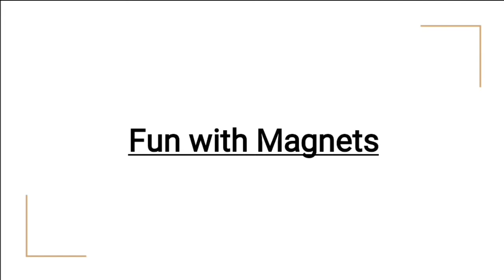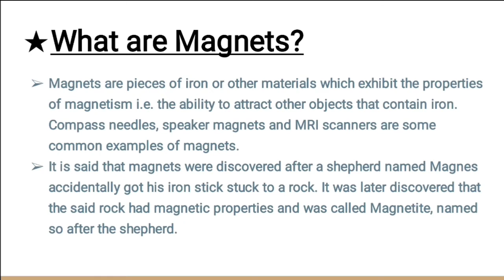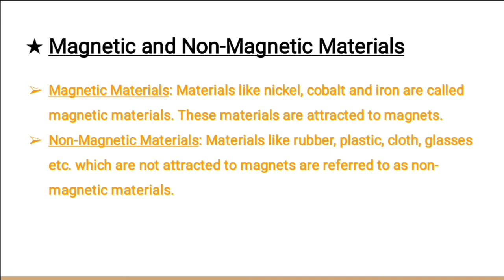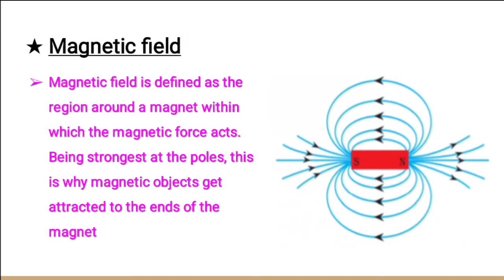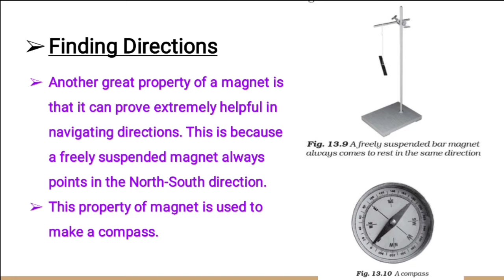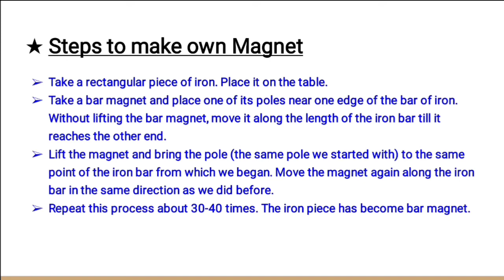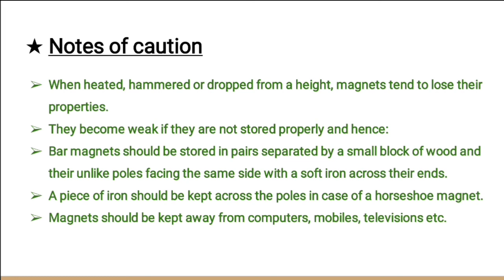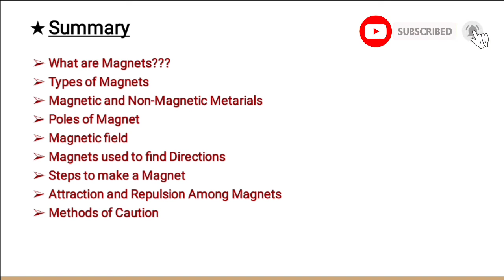Fun With Magnets || NCERT Class 6 Science Chapter 13 || CBSE || Malayalam || Magnetic Material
NCERT/CBSE Text Class 6 Science Chapter 13 Notes and Explained in Malayalam for School Students and PSC SSC Examinations.

Malayalam
CBSE
NCERT
Fun with Magnets
Class 6
Science
Chapter 13
What are Magnets???
Types of Magnets
Magnetic and Non-Magnetic Metarials
Poles of Magnet
Magnetic field
Magnets used to find Directions
Steps to make a Magnet
Attraction and Repulsion Among Magnets
Methods of Caution